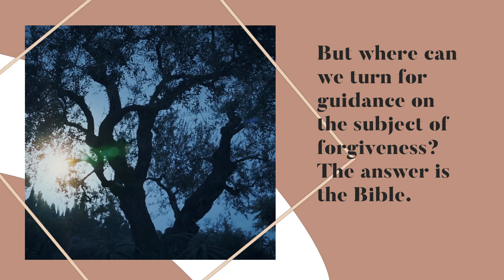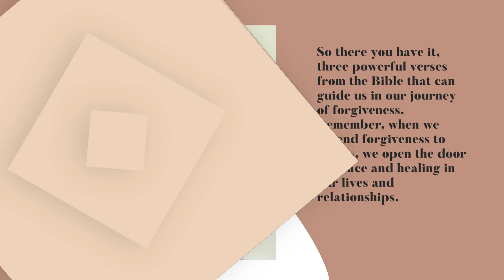Forgiving Others Lessons from the Bible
This video explores the biblical teachings on forgiveness and how it can impact our lives and relationships. It highlights several key verses and passages from the Bible that demonstrate the importance of forgiveness and how we can practice it in our daily lives. Whether dealing with hurt, anger, or resentment, viewers will learn how to find peace and healing through the power of forgiveness.